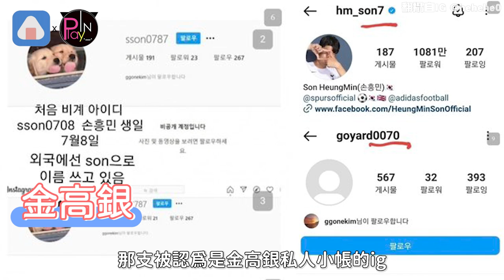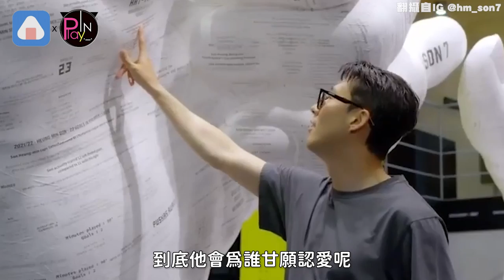南韓足球一哥超狂戀愛史底加！2度和Jisoo爆戀情 女友全是大勢女團